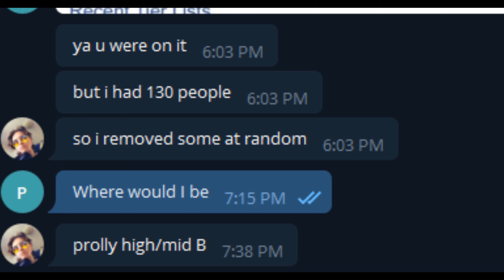D Tier Player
I think I kinda popped off LO send tips to @MrPotMan